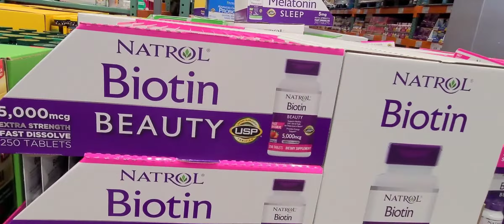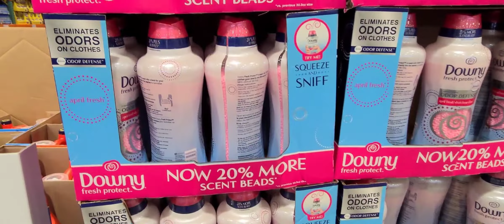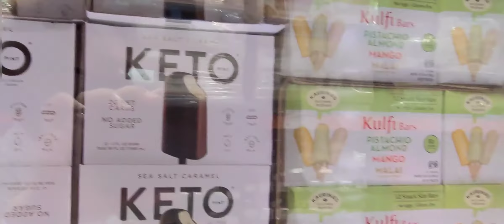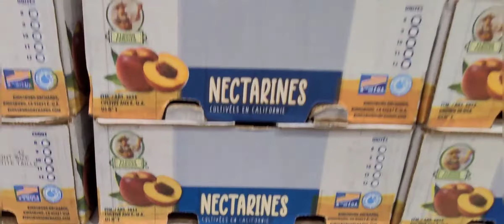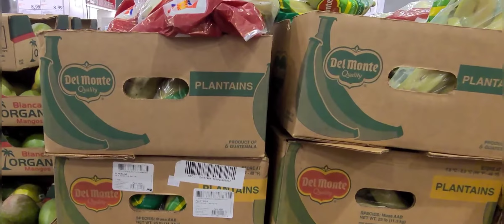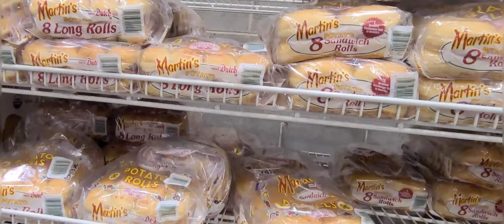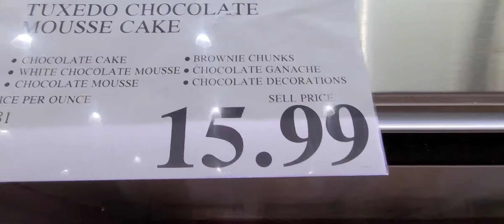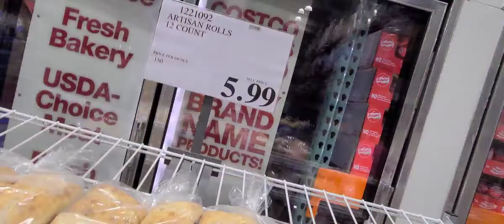A Costco visit